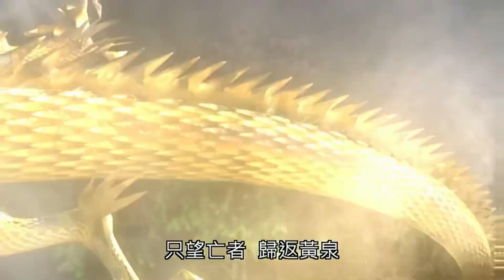玄象裂變-法眼師格殺令Part3玉龍散髮 浴血突圍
收錄於霹靂兵烽決之玄象裂變33.34章